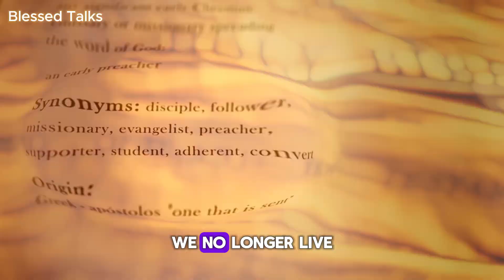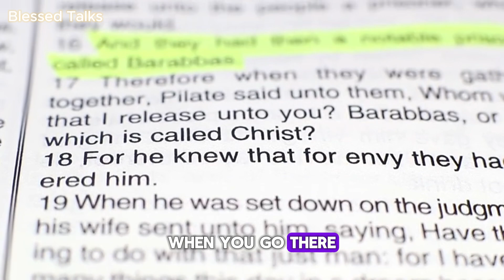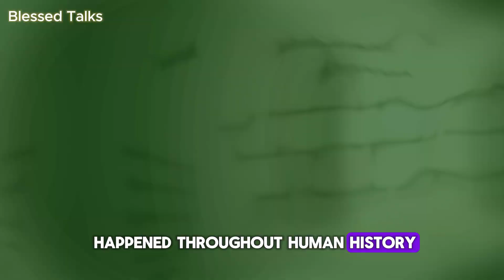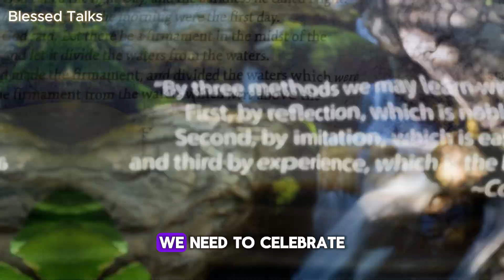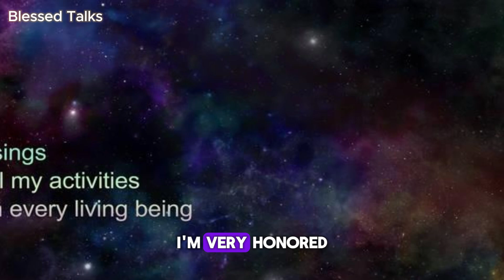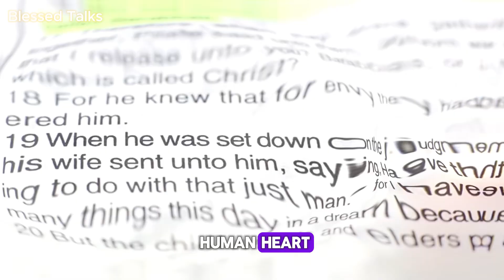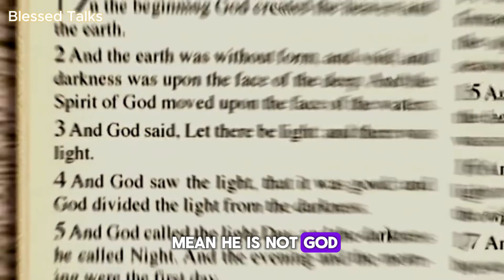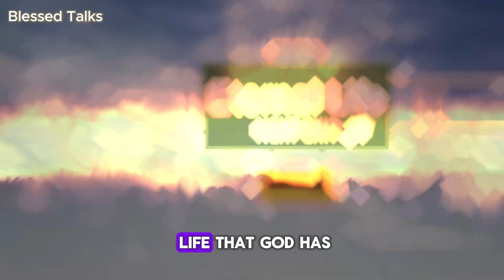Can Christians Eat Pork | New Testament vs. Old Testament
God
God Bless
Love Jesus
Faith
Blessed
Thank You God
Religion
Spiritual Growth
Blessed Talks
Peace
Bible
Purpose

0:00 Why Christians Eat Pork
0:49 Signs of the End Times
6:01 Why God Became Man